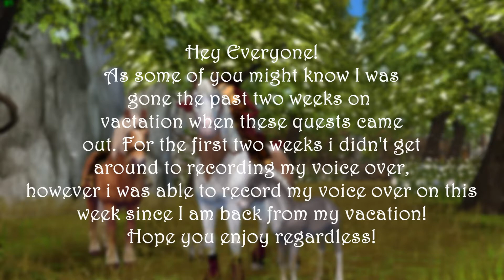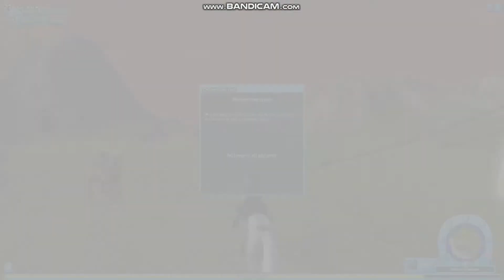Concorde is Home! The Entire 3 Week Adventure! ~ Star Stable Online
ALL 3 WEEKS OF SOUL RIDER QUESTS COMBINED INTO ONE VIDEO!  While i was away on Vacation of course Soul Rider quests came out go figure! Not complaining though because we got our Concorde back! Enjoy!